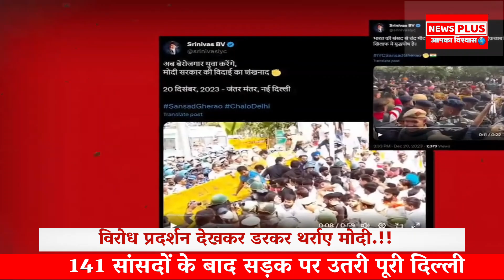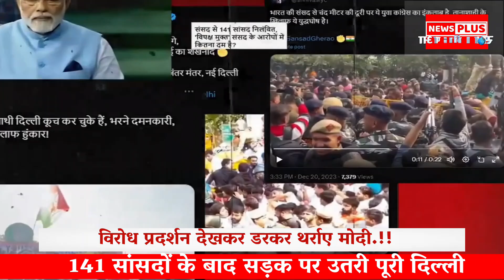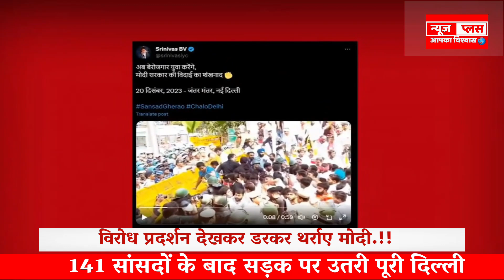141 सांसदों के निलंबित होने पर सड़कों पर उतरे लोग, विरोध प्रदर्शन देखकर डरकर थर्राए मोदी.!!